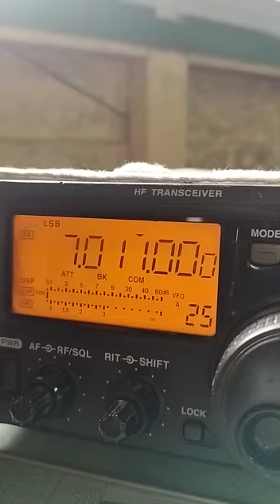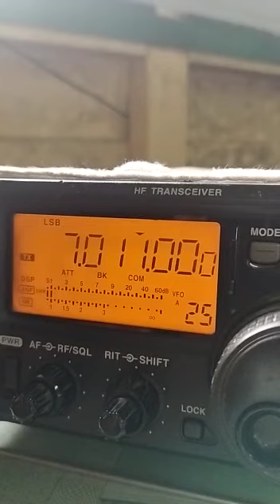12 Jun 2022 latihan semboyan jamnp ACC terima berita penutupan latihan di sg lembing.